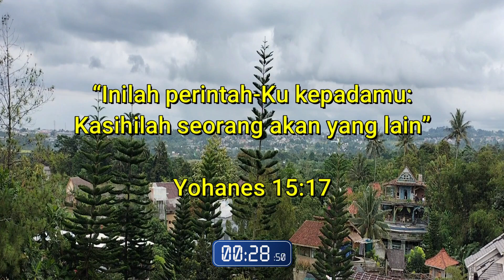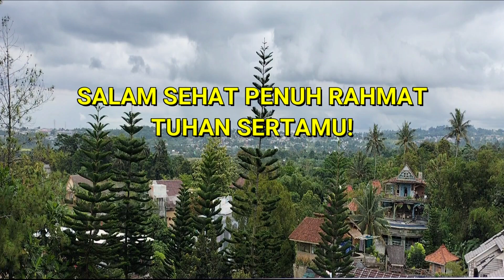Renungan Harian GKI Kwitang, Sabtu 4 Desember 2021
Sabtu, 4 Desember 2021 (Pdt. Guruh Jatmiko S)

16 HARI ANTI KEKERASAN TERHADAP PEREMPUAN

Bacaan: Yohanes 15:17

'Ku Berserah Kepada Allahku (Instrumental Piano)